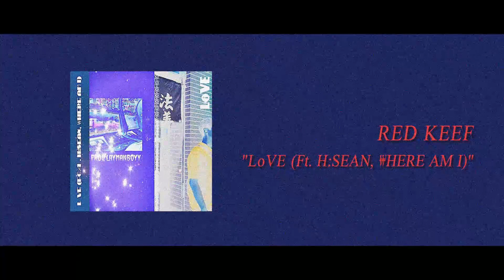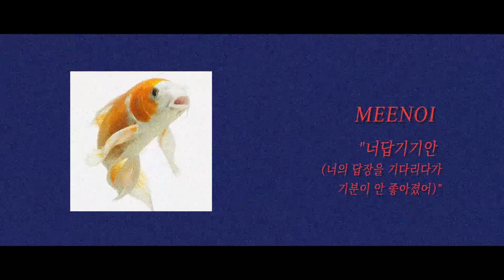Glitter No.20 [KR Vibin'] l 한국 사운드클라우드 뮤지션들의 노래 10곡 플레이리스트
매 주 하나의 주제에 맞춰 사운드클라우드의 노래들을 추천하는 Glitter Weekly.
이번주는  한국에서 활동하는 사운드클라우드 뮤지션들의 노래 10곡을 선정해봤습니다.